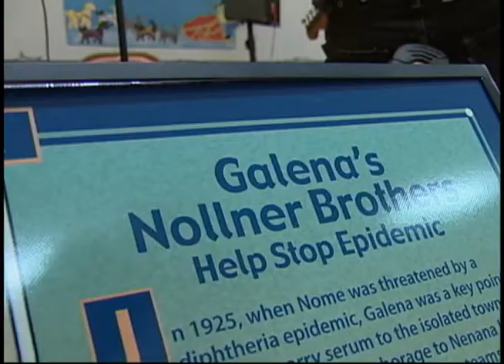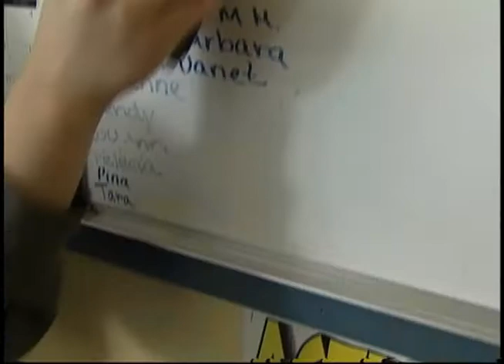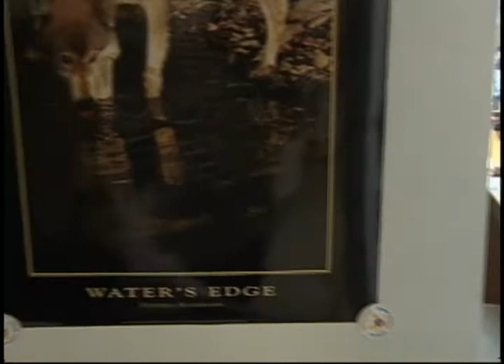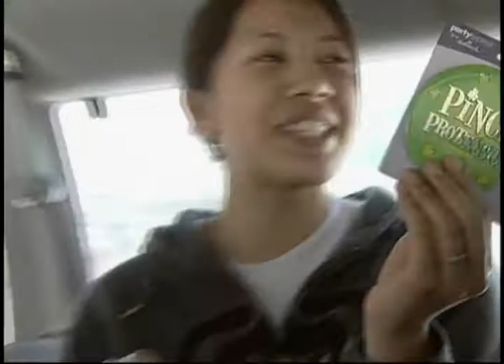This Generation: Galena Interior Learning Academy (GILA)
This Generation: Galena Interior Learning Academy (GILA) aired on April 27, 2006, and began with highlights from the Spring Carnival Dog Run followed by an in-depth look at the Galena Interior Learning Academy, a boarding school designed to teach vocational skills. At GILA, students come from all across the state to receive a hands-on learning experience in both classroom subjects and vocational areas, like flight training, automobile mechanics, and cosmetology. The following people appeared on screen: Peter Captain, Sr., Tiffany Woods, Dorothy Walker, Jameson Yoder, Rand Rosecrans, Karrie Pavish Anderson, Gwenn Davies-Guy, Thane Weythman, Donovan Nickoli, Scott Miller, Christie Carlo, Eleanor Bryant, Stacey Graham, and Paddy Nollner.